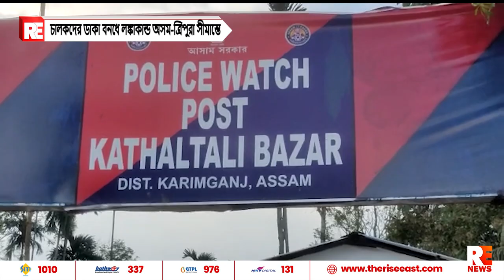চালক‌দের ডাকা বন‌ধে লঙ্কাকান্ড অসম-ত্রিপুরা সীমান্তে